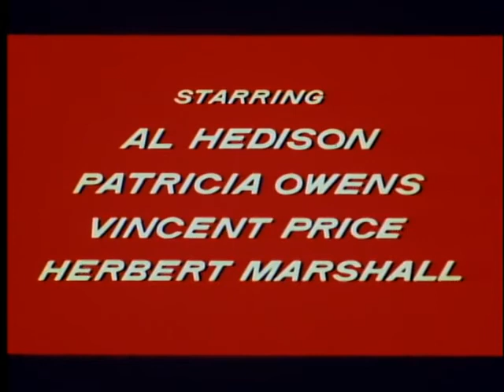La mosca - Trailer V.O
Titulo: The Fly
Año: 1958
Dirección: Kurt Neumann
Actores: Al Hedison,  Patricia Owens,  Vincent Price,  Herbert Marshall,  Kathleen Freeman, Betty Lou Gerson,  Charles Herbert,  Torben Meyer,  Bess Flowers,  Charles Tannen
Sinopsis: Tras experimentar en sí mismo una transferencia de materia, un científico observa cómo su cabeza y un brazo empiezan a modificarse.